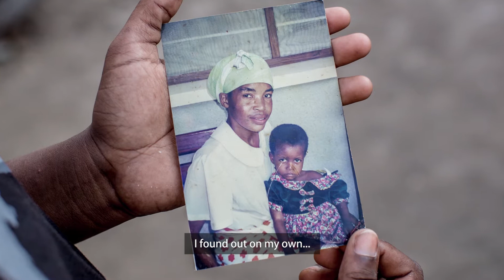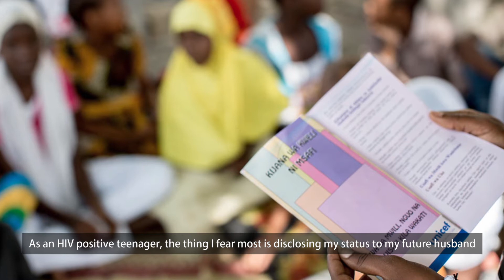The Story of Halima: an adolescent living with HIV in Tanzania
A story of Halima, a 16 year old adolescent girl who was born with HIV in Tanzania. While she received health care and support throughout her childhood, she did not learn of her HIV status until she was 10 years old. Halima tells the story of her challenges and her journey supported by PASADA, a faith-based organisation. With UNICEF support, PASADA has provided psychosocial support, information and skills about HIV and sexual reproductive health and opportunities for economic livelihoods to adolescents living with HIV in Dar es Salaam.